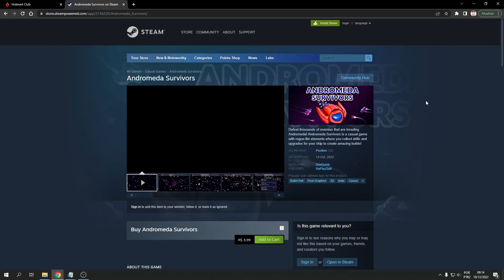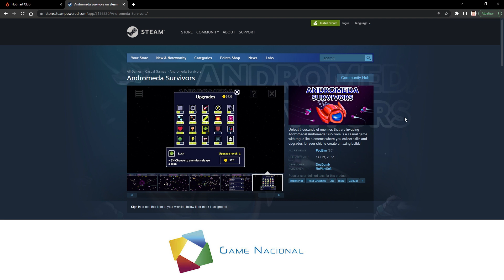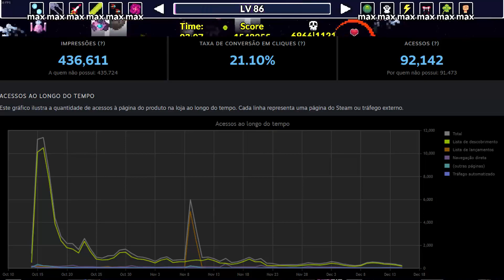NoNeCast - Entrevista com o Dumb criador do Andromeda Survivors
Nesse vídeo eu estou entrevistando o Dumb,  criador do Andromeda Survivors, ele vai compartilhar os dados de vendas do jogo na steam como foi a produção e lançamento comercial do jogo, os custos e lucros do projeto, dicas de como trabalhar no seu primeiro jogo comercial e muito mais!

00:00 -  Introdução
01:39 - Apresentação e conversa
05:02 - Desenvolvimento do Andromeda Survivors
07:48 - Arrependimentos durante o desenvolvimento
10:32 - Erros em projetos anteriores
12:08 - Experiência em gamejam
12:44 - Custos, lucros e resultados do jogo
17:32 - Reviews
19:23 - Página do jogo
20:01 - Quantidade de vendas
21:04 - Dicas para quem quer publicar um jogo
21:40 -  Projeto atual
22:55 - Motivo de começar a criar jogos
23:30 - Considerações finais e conselhos